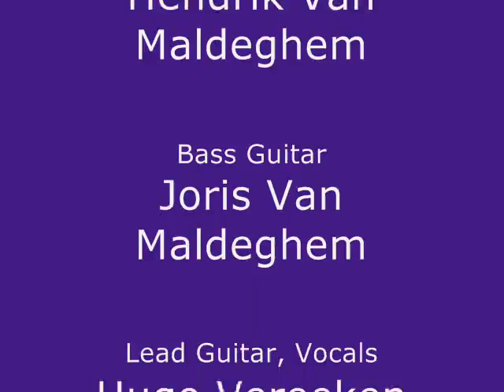Blind Date Live at Kolle 91 - Rambling on my mind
Traditionally, every musical act from the Ghent suburb of Mariakerke gets its chance to perform live at least once in the largest tent (then called the “Beer Tent”) at the annual Pentecost Festival in the domain of the “Kollekasteel” (Kolle Castel). The festival itself is called “Kollefeesten” (Kolle festival). “Kolle” is simply the name of the local folkloristic Giant in medieval attire, which is the official Mariakerke giant participating in many a Flemish Giant’s parade. The three-day festival attracts – daily and nightly – visitors from the wide surroundings of the city of Ghent. Enough about the venue.

Blind Date, during its three-year existence (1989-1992) got the honour of performing three live gigs at Kolle, in 1990, 1991 and 1992. The only time the gig was recorded was in 1991, on May 18th. The recordings were realized by the local DJ, through two microphones positioned strategically on the stage. The quality of the cassettes was bad, obviously the DJ had not been paying attention to his mixing table or to the VU-meters which had been constantly in the red zone. Neither had he taken care of turning the cassettes around on time, which led to several songs not being recorded.

Blind Date had been together for 1,5 years then, and had a vast repertoire from which we had carefully chosen some 45 songs to make up the evening’s playlist spanning three decades of rock’n’roll delight, four times 50 minutes separated by three ten-minute breaks. The audience were dancing, drinking, shouting, headbanging and occasionally stage-diving youngsters.

This was definitely not our best performance, but it reflects the will of the band to improve, to entertain, and to cherish the music for which we shared the love : 50’s, 60’s and 70’s rock and blues.

I recently dug up, from an almost forgotten carton in my Roussillon, France home, copies of the two 90-minute cassettes containing the some 30-odds songs that had been recorded. I selected 19 that were of more or less acceptable quality (although ALL the recordings featured saturated bass guitar and vocals), digitized them and submitted them to an equalizer treatment with Cubase V3. This is the result. Enjoy.

Blind Date, 1991 configuration :
Drums : Hendrik Van Maldeghem
Bass guitar and organ : Joris Van Maldeghem
Lead guitar and vocals : Hugo Vereeken

List of the 19 songs posted in the Youtube “probleem177” account, page “Blind Date Live at Kolle 91” (in order of performance on May 18th 1991) :
Meisjes (Raymond van het Groenewoud)
Messing with the kid (Rory Gallagher)
On Broadway (George Benson)
I take what I want (The Artwoods / Rory Gallagher)
Jesus just left Chicago (Z Z Top)
Mistreated (Deep Purple)
Angie (The Rolling Stones)
Outro Woodstock (Jimi Hendrix)
Funky Zulu (early live version) (Blind Date)
Johnny B. Goode (Chuck Berry)
Cocaine (J.J. Cale)
After Midnight (J.J. Cale)
Lady (Lionel Richie / Kenny Rogers)
Rambling on my mind (Robert Johnson / Eric Clapton)
Maria, Maria, ik hou van jou (Raymond van het Groenewoud)
Whole lotta Rosie (AC/DC)